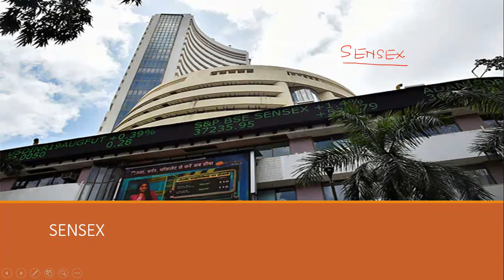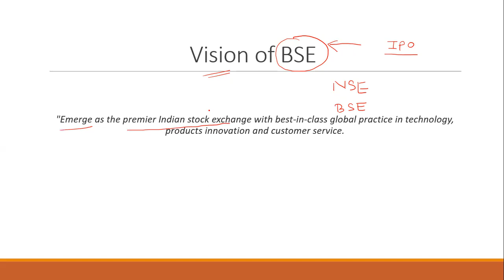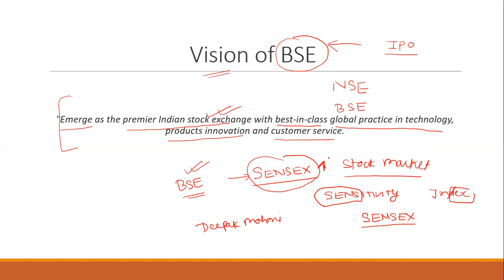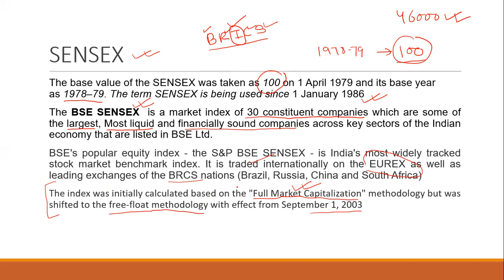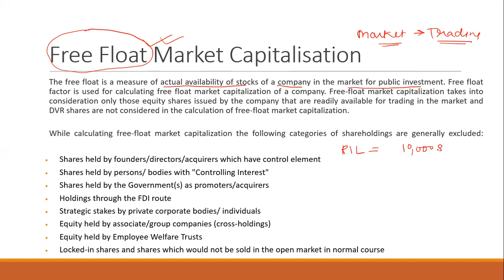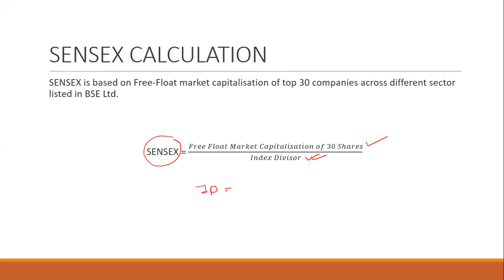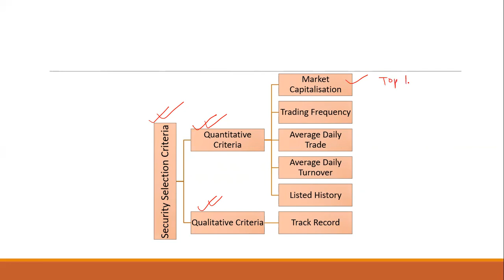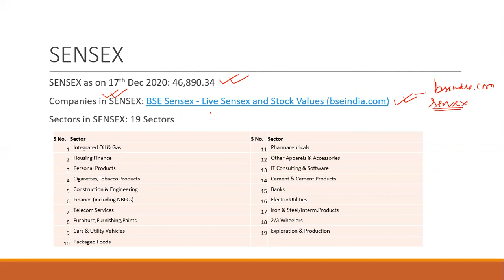Sensex: The Barometer of Indian Economy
This video talks about Sensex and explains the methodology of calculating Sensex. It explains about Free free float market capitalisation.

sensex # Free Float market capitalisation # Stock Market # share Market